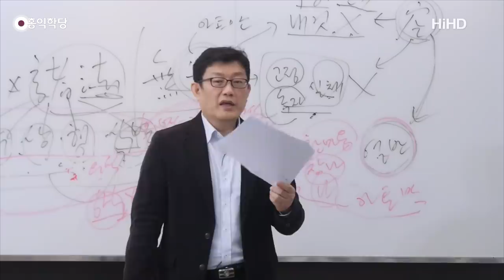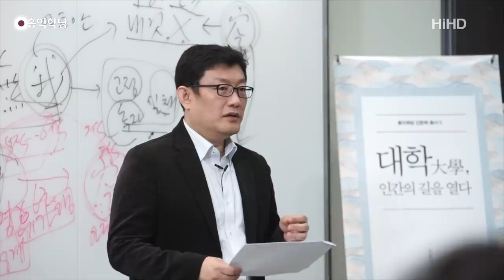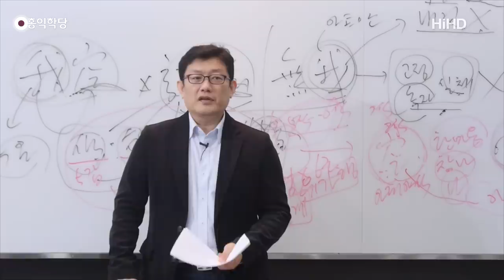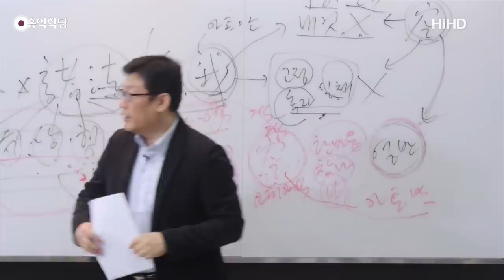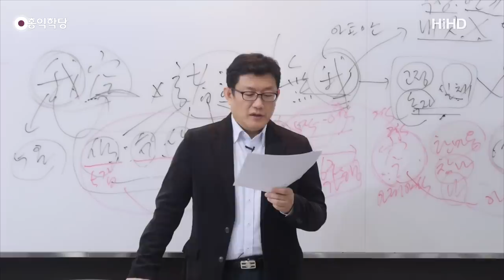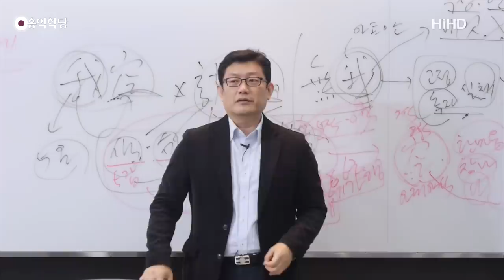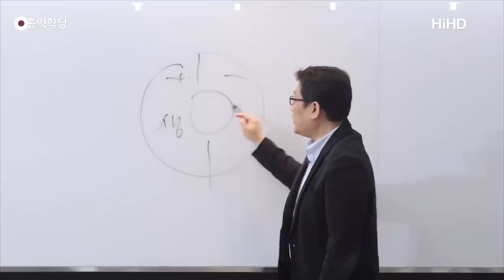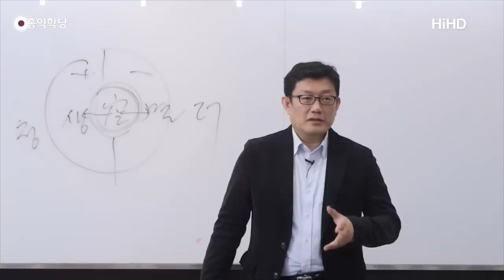[홍익학당] 윤홍식의 반야심경 강의 3강(SUB)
- 171028 『견성 콘서트』

자막 검수: 서강님